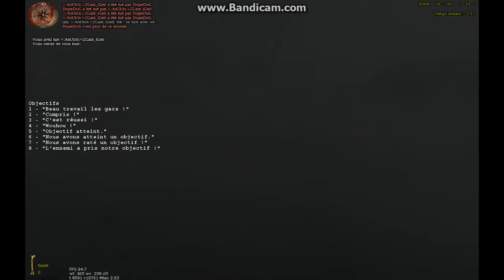moh anubis dopes' ZGast's Schlittschuh !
J'ai créé cette vidéo à l'aide de l'application de ZGast, pour sa première !